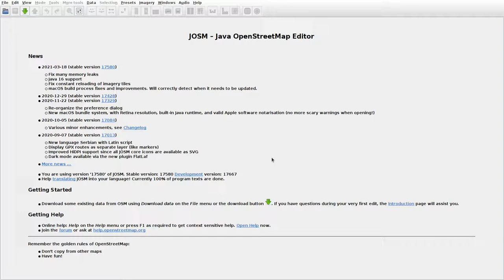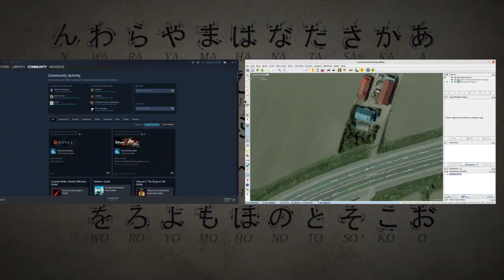JOSMrec0687 2021 03 27